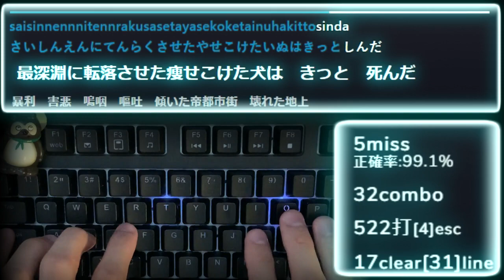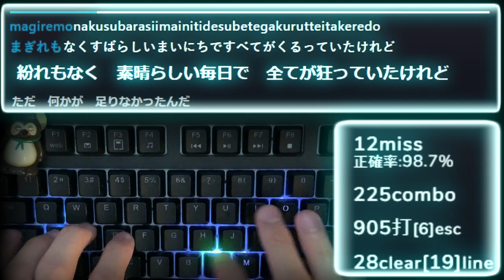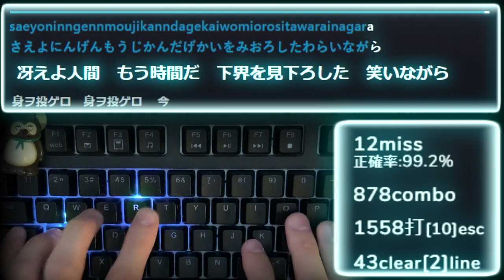「九龍レトロ」タイピングしてみた！【トーマ】【SymaG】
■使用音源■
九龍レトロ　うたった【SymaG】